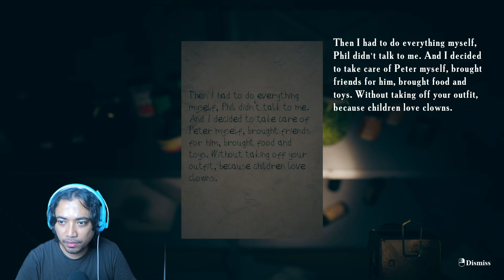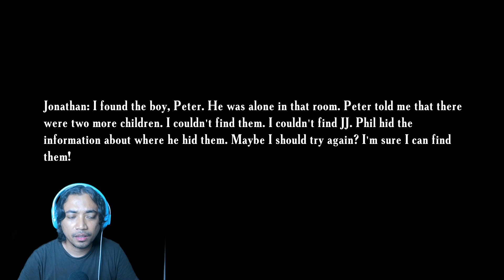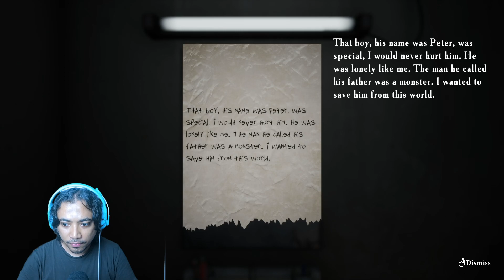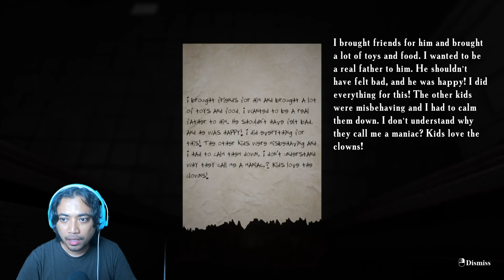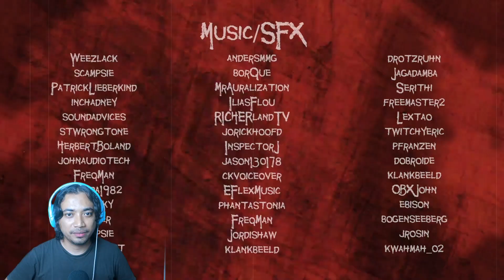akhirnya tamat father's day indonesia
lanjut lagi main game-gamenya si emika gaes!
sekarang judulnya father's day
di act kali ini akhirnya kita tamatin gamenya gaes.
seperti apa kengerian dan ke horroran nya?

ayo di tonton videonya sampai beres ya teman teman